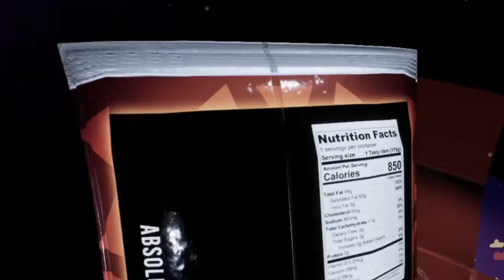Five Nights at Freddy's VR Help Wanted Part 2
This is episode 2 of the Fnaf Help Wanted series. This part is better quality and funnier than the pilot episode. Thanks and God Bless you all today!